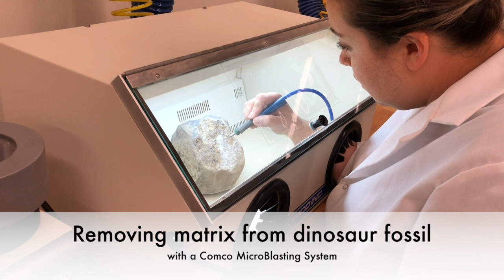Removing matrix from dinosaur fossil with a Comco MicroBlasting System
This video shows a brief look at how MicroBlasting provides the precision and gentle abrasive needed to remove matrix, dirt, debris and sediment surrounding a fossil. Fossil preparation is delicate and risky, so a cleaning process is needed that will remove layers around a fossil safely and effectively.

To learn more about the Dino Lab at the Natural History Museum of Los Angeles

To learn more about using MicroBlasting in artifact restoration and fossil preparation, check out this month's blog